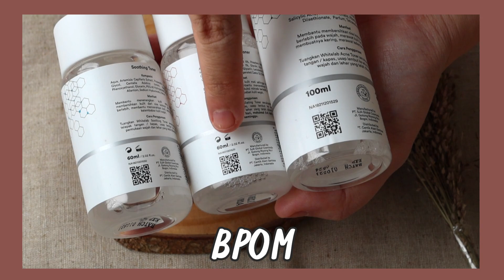Review Whitelab Toner (Acne, Soothing, Exfoliating)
NB 📝:
1. Video ini bukanlah video endorsment karena aku tidak melakukan endorsment di youtube channel aku. Semua barang di video ini aku beli menggunakan uangku sendiri untuk review yang lebih bebas, jujur dan apa adanya.
2. Review yang aku berikan adalah review berdasarkan hasil pemakaianku pribadi & jenis kulit kita berbeda-beda. Cocok di aku belum tentu cocok di kalian dsb.
3. Aku tidak punya Instagram, Twitter, FB, Tiktok

00:00 Opening
00:19 Packaging Keseluruhan & Harga
00:35 Claim Utama Toner
00:46 Petunjuk Pemakaian Toner
00:58 BPOM
01:03 Ingredients Toner
01:11 Exp Date
01:15 Warna, Tekstur & Aroma
01:34 Proses Pemakaian & Hasil Acne Toner
01:42 Proses Pemakaian & Hasil Soothing Toner
01:51 Proses Pemakaian & Hasil Exfoliating Toner
01:59 Review Acne Toner: Daily Oil Control
02:38 Review Acne Toner: Help Againts Acne
03:38 Review Acne Toner: Skin Hydrating
04:11 Review Soothing Toner: Skin Soothing
04:50 Review Soothing Toner: Calming & Refreshing
05:30 Review Soothing Toner: Hydrating Dehydrated Skin
06:43 Review Exfoliating Toner: Cleanse & Skin Exfoliate
07:27 Review Exfoliating Toner: Smooth The Skin Texture
08:05 Review Exfoliating Toner: Brighten Skin Tone
08:48 Kesimpulan Toner Whitelab
09:43 Toner Favorit Ester?

Produk yang direview & Link Pembelian 📦🛒🛍️:
Whitelab Exfoliating Toner

💄 Lip Product yang aku pakai di video ini:
Nyria Dream Lip Cream "French"